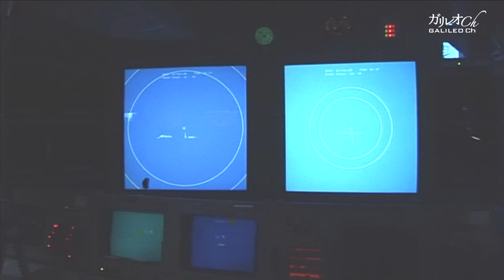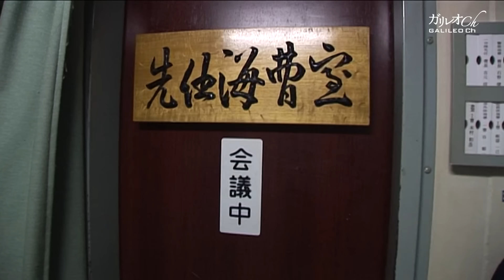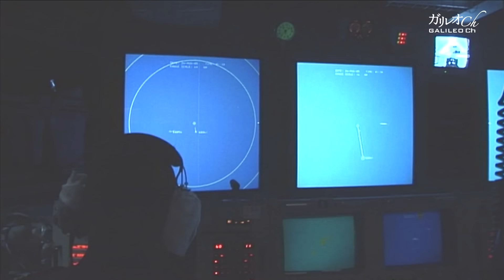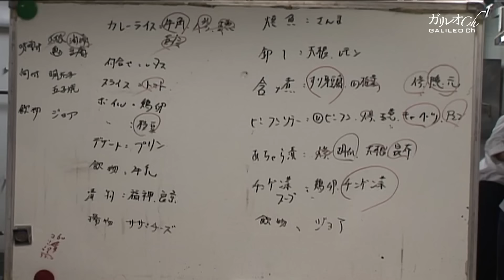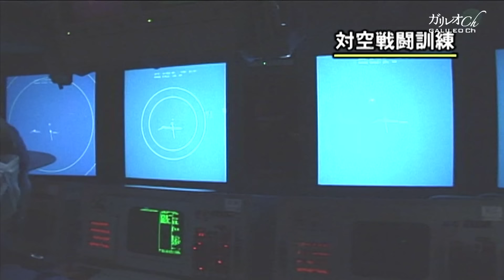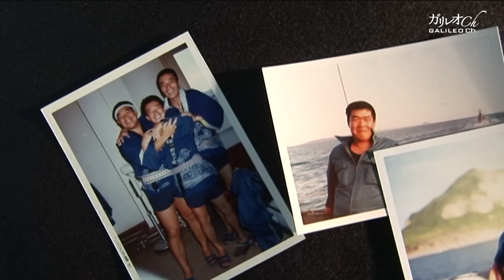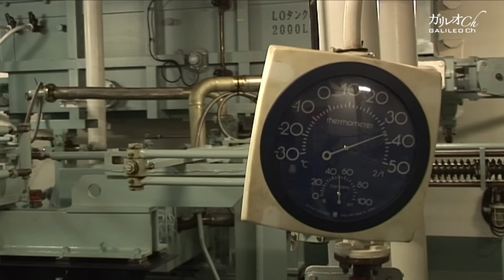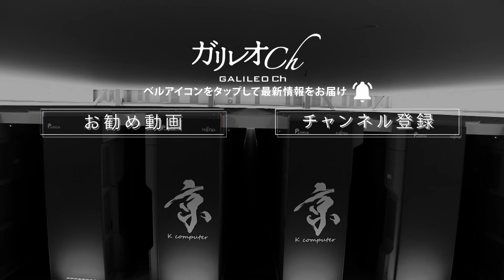【イージス護衛艦】真実のイージス～最強の盾を支える男たち【ガリレオCh】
※2005年制作作品
制作当時までは明かされることのなかった「イージス艦」の実態と、それを操る男たちに肉薄した、ワック制作の傑作ミリタリードキュメンタリー。
イージス護衛艦一番艦「こんごう」の訓練を取材し、先任伍長に密着。知られざる護衛艦の全貌に迫った！

‹ワックの映像作品・DVDはこちら›